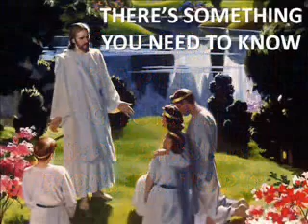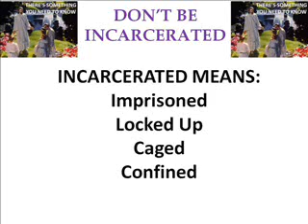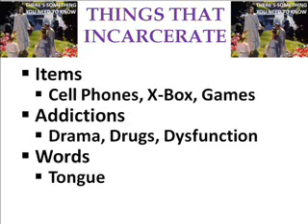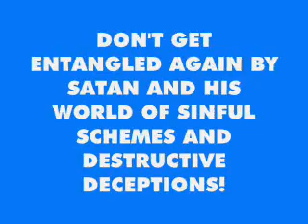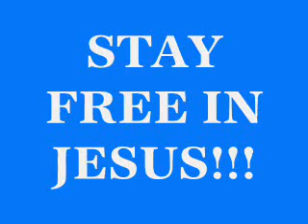There's Something You Need To Know About Incarceration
St Paul's Meditational Moment - John 15:15 & 2 Corinthians 2:11